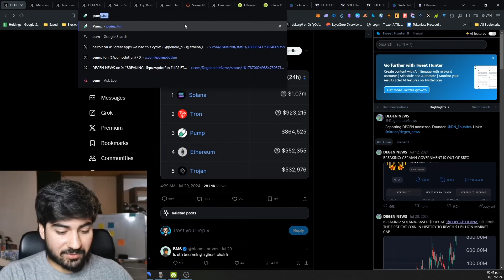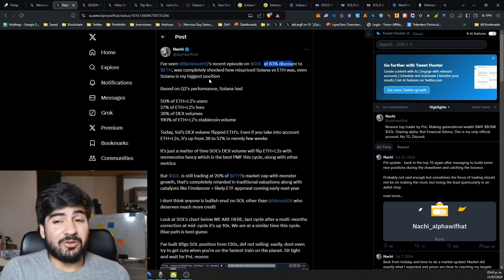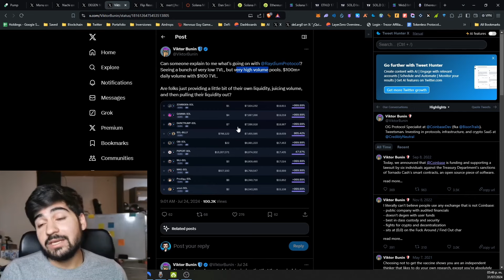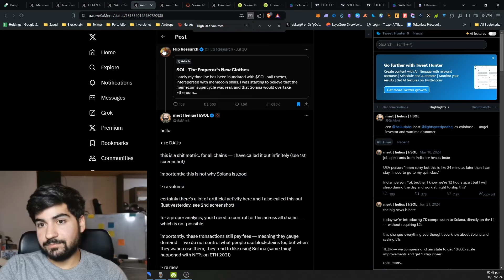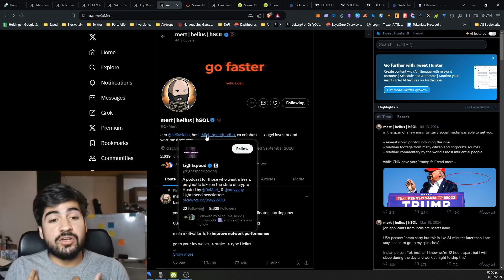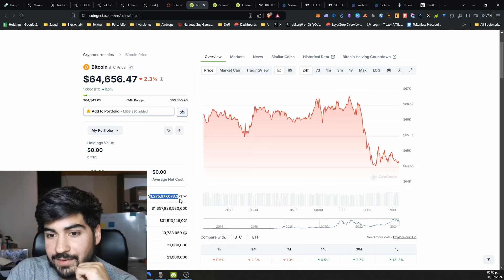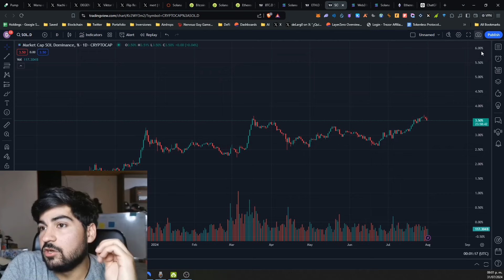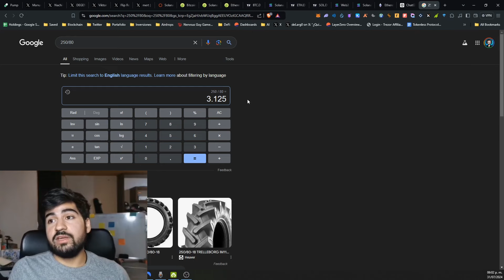SOLANA SUPERÓ A ETHEREUM! ¿Es Tarde o Temprano Para Comprar?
En este vídeo hago un análisis del porqué Solana ha superado a Ethereum en métricas cómo volumen, usuarios y uso de la cadena. También digo mi opinión y mi plan y así.

Apoya al canal:

🛹 ETH Address: 0xdA37b39FA2213e48d3328df7e2D80bAD94dbC282

deLarg0 es contenido social creado únicamente con fines de entretenimiento.
Todas las opiniones expresadas por el anfitrión, invitados y oyentes no deben interpretarse como asesoramiento financiero. Las opiniones expresadas por los invitados y anfitrión no reflejan las opiniones de la emisora. Se anima a los oyentes a realizar su propia investigación.